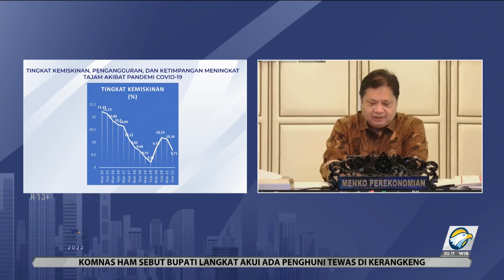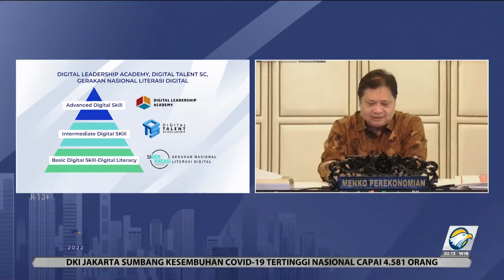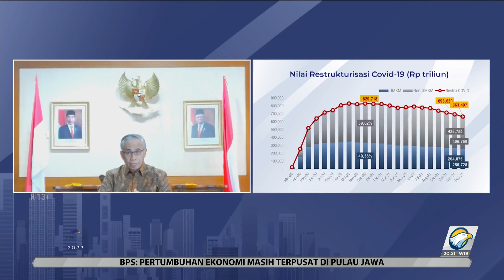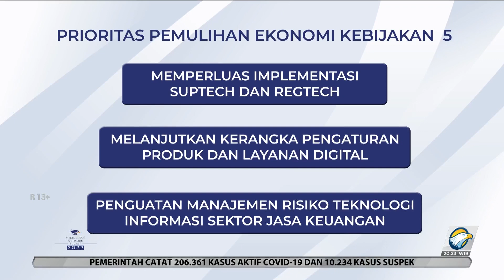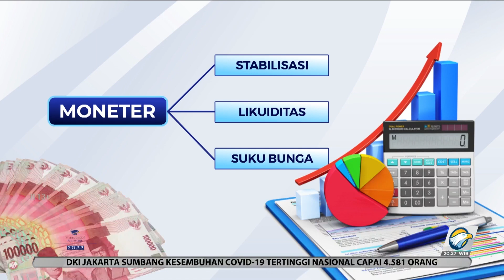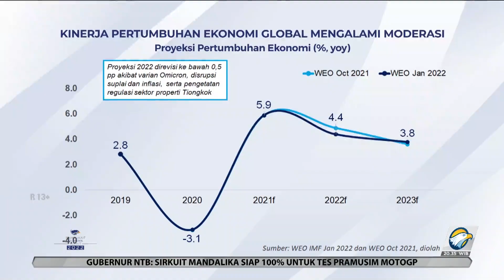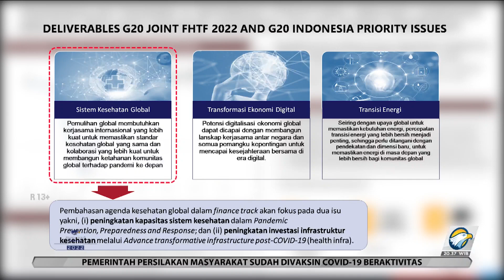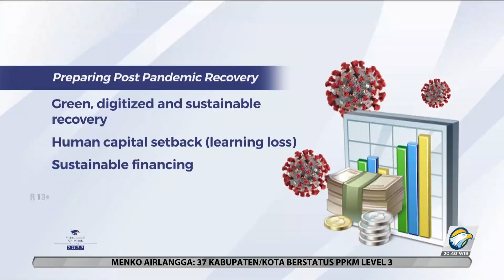MEDIA GROUP NETWORK: Penguatan Fiskal Dan Moneter Untuk Pemulihan Ekonomi 2022